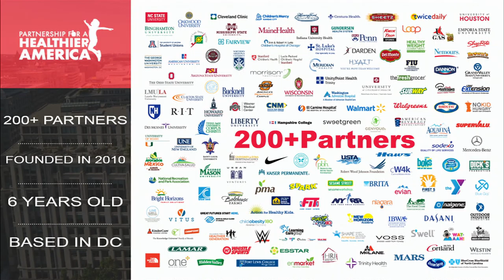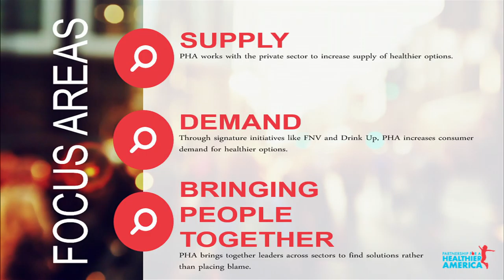9/27/16 Panel 3: Business - Wilson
Ryan Shadrick Wilson, JD, Partnership for a Healthier America